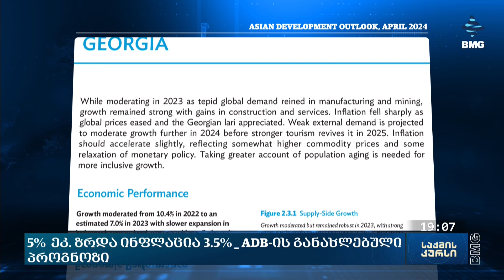5% ეკ. ზრდა ინფლაცია 3.5%_ADB-ის განახლებული პროგნოზი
5%-იანი ზრდა და 3.5%-იანი ინფლაცია -  დღეს პროგნოზები განაახლა აზიის განვითარების ბანკმაც. თუ წელს  ორგანიზაცია  საქართველოს ეკონომიკის ზრდას 5%-ზე ტოვებს,  2025 წლისთვის ზრდის  5.5%-მდე დაჩქარებას ელის.  ADB საქართველოს საქართველოს  რეგიონული დაკავშირებადობის განვითარებაზე, ადამიანური კაპიტალის რეფორმასა და მწვანე ეკონომიკაზე ყურადღების გამახვილებას ურჩევს.